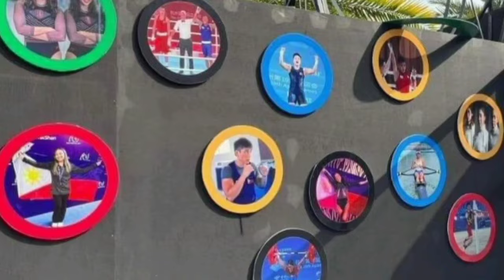BREAKING❗ EATBULAGA BUMAHA NG LUHA TITO SEN SASAGUTIN ANG LAHAT😱 1 DABARKADS MY SIKAT NA TV PROGRAM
SHOCKING❗ EATBULAGA BUMAHA NG LUHA TITO SEN SASAGUTIN ANG LAHAT😱 1 DABARKADS MY SIKAT NA TV PROGRAM